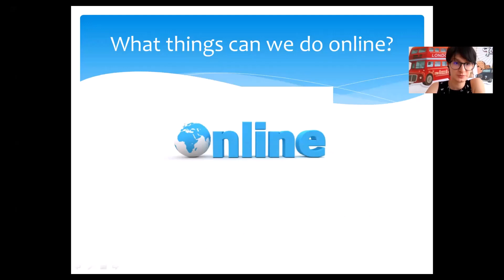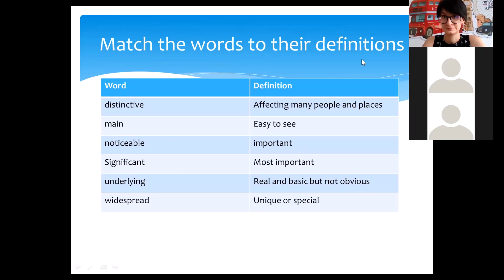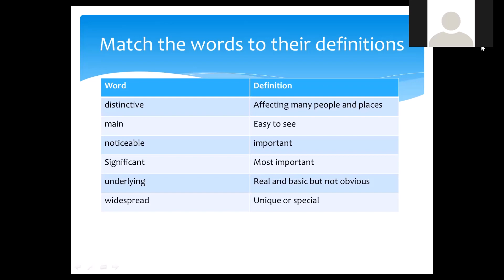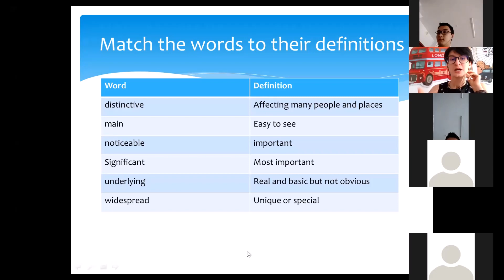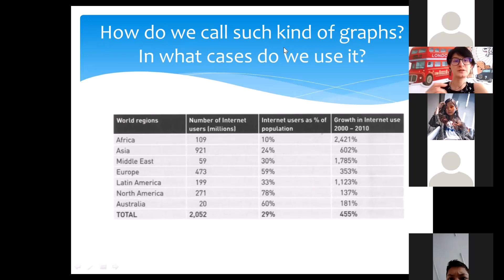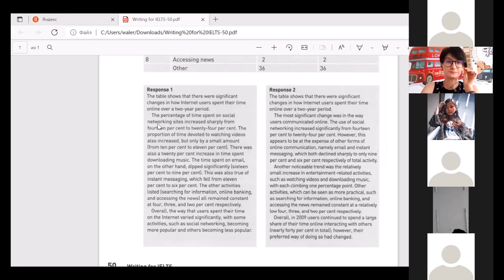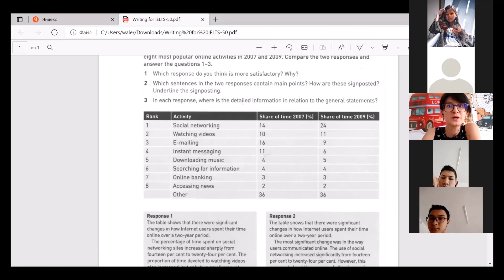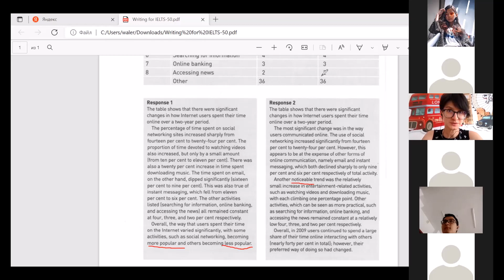Урок английского языка по теме «Master English» (Пугачева А.В., СШЛИИТ "Озат")